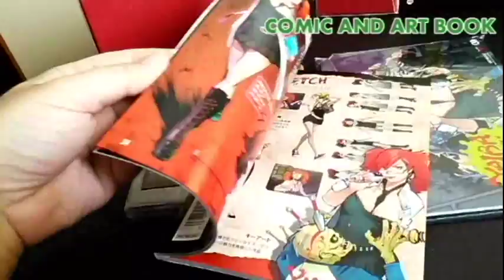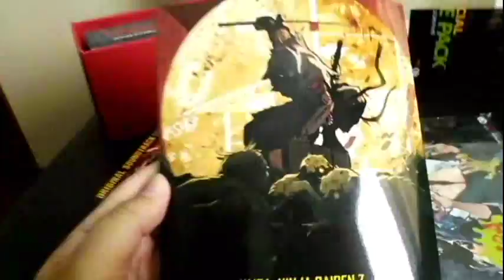电玩魔王阁 Epi 09 - Yaiba: Ninja Gaiden Z Special Zombie Pack